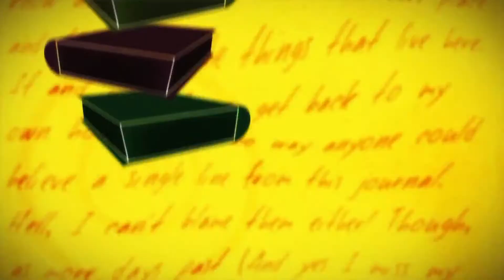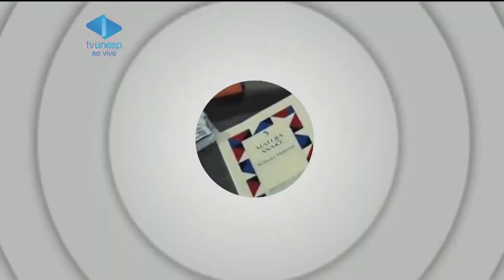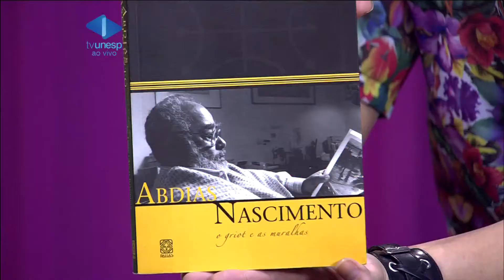Artefato - 26/11/2014 - As cores e sabores do universo da dança popular!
Cores, cheiros, sotaques e sabores! O universo da dança popular traz em movimentos nossa cara e história! Símbolo de resistência e diversidade, os ritmos da cultura popular traduzem nossas raízes e diversidade.
Para conversar com a gente sobre a riqueza deste universo, convidamos a professora universitária Andresa Souza Ugaya. Ela coordena o grupo de pesquisa em cultura popular de Bauru, Pavio de Candiero. Andresa mantém ainda projetos de dança relacionados a educação. Você já parou pra pensar como a dança pode ser um importante instrumento pedagógico?
Esta semana o programa está riquíssimo! Além desse bate-papo, a gente encerra a nossa série sobre o projeto da Orquestra Sinfônica do Estado de São Paulo.
Tem também a agenda cultural, com dicas super bacanas com os principais eventos de Bauru!
O Artefato é ao vivo todas às quartas-feiras, sempre às 19h!